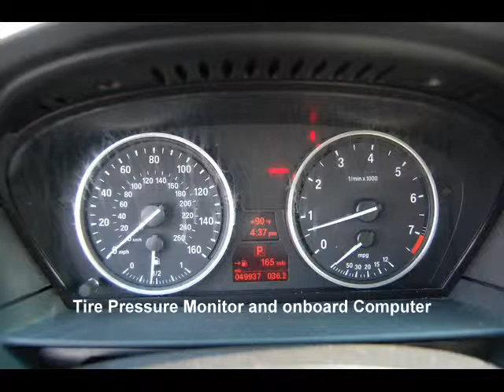2008 Certified Pre-Owned BMW 535i Sedan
first aid kit, premium package, moonroof, xenon headlights, iPod and USB adapter, Navigation system, BMW assist with Bluetooth, Floor Mats, Sport Package, Tire Pressure Monitor, Bamboo Anthracite Wood Trim, Adaptive Light Control, RealTime Traffic Information, Voice-command Satellite radio.